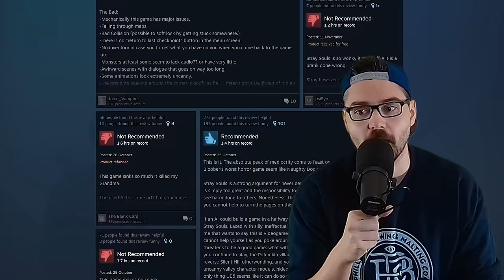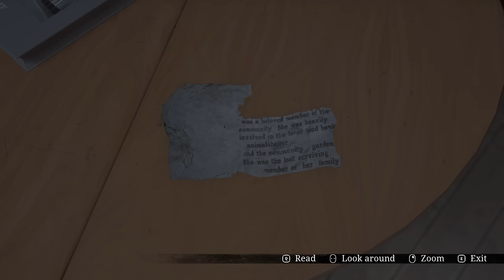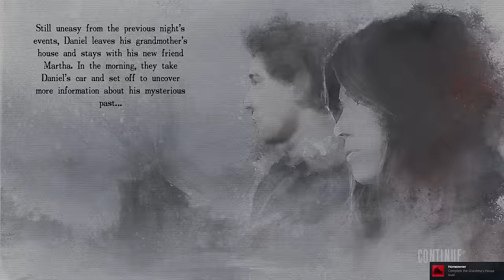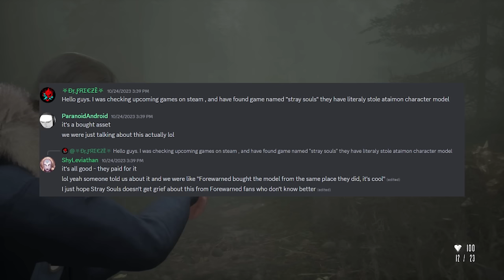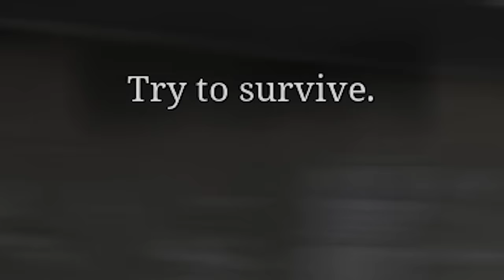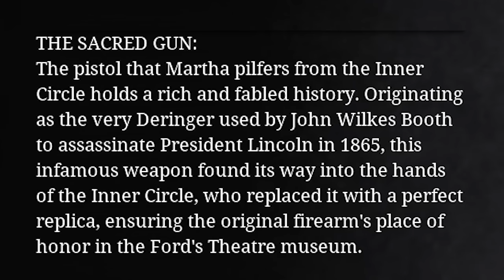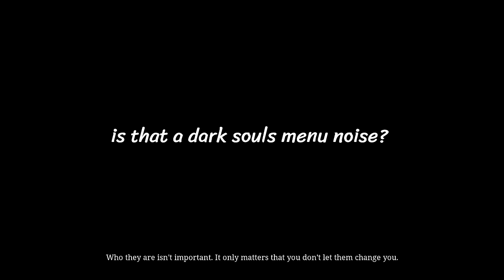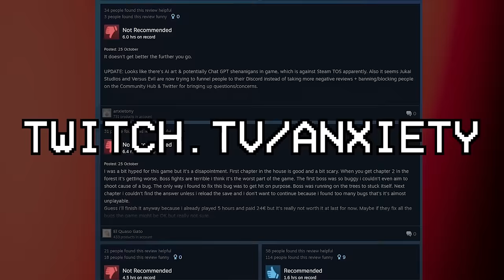I played Stray Souls so you don't have to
Guys, I think Stray Souls joker pilled me. I got through it in a single sitting (took me about 6 hours) but it kind of felt like a lifetime, y'know? Don't do what I did.

Intro: 00:00
MANSCAPED: 01:49
Stray Souls: 02:56
Outro: 34:45